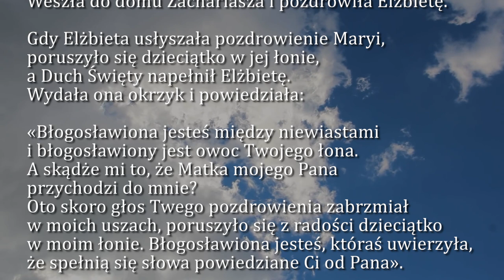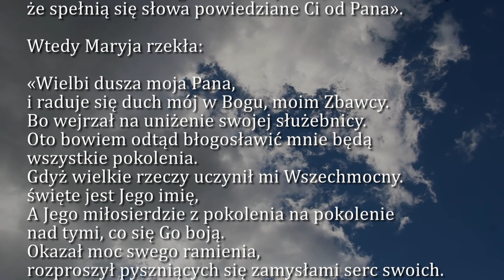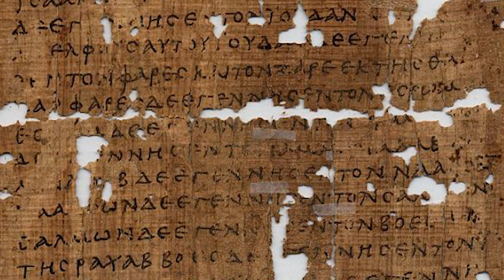Dobra Nowina na dziś | 15 sierpnia - Uroczystość Wniebowzięcia NMP